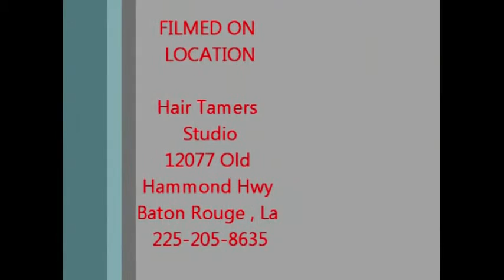Inez Hair Tamers Studio fancy intro Senegalese twist Braids and weaves Hair styles Tamers studio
Twist outs , How to , relaxers , perms , beauty shop Louisiana
Enjoy our v.i.p atmosphere in a private salon setting